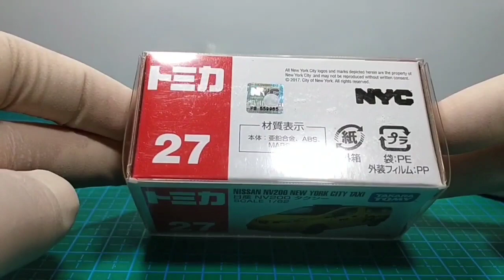Tomica 27 Nissan NV200 New York City Taxi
Diecast Tomica Nissan NV200 New York City Taxi